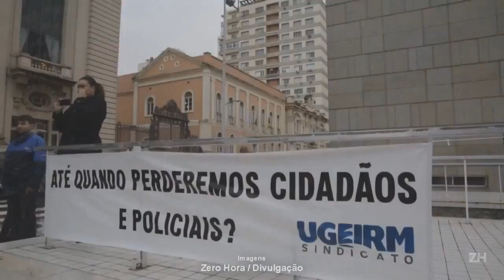POLÍCIA CIVIL DEVE MANTER OPERAÇÃO PADRÃO.